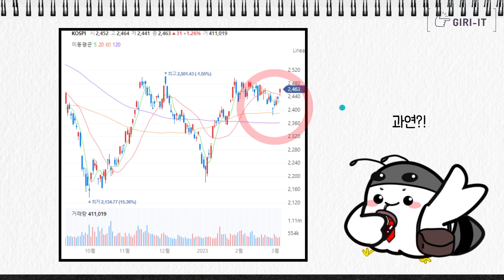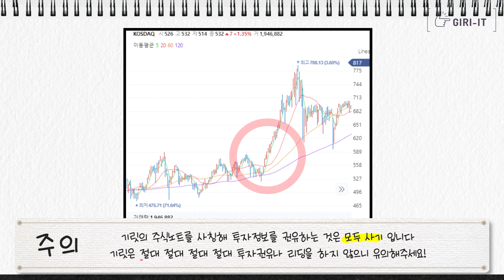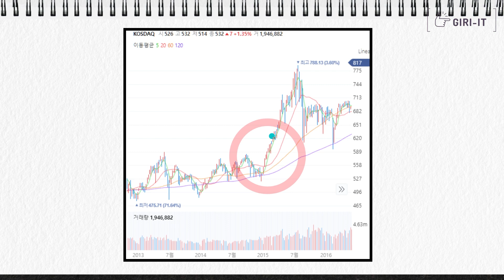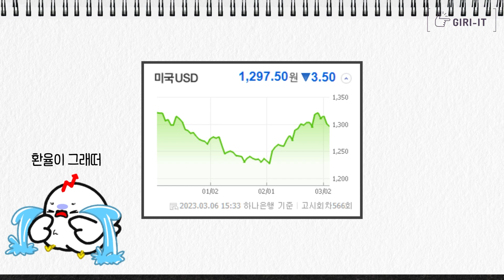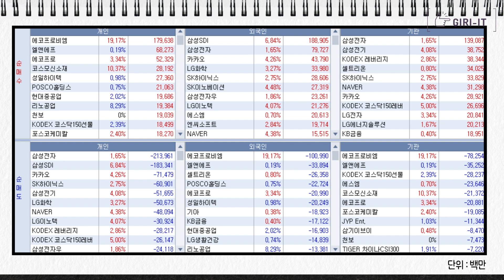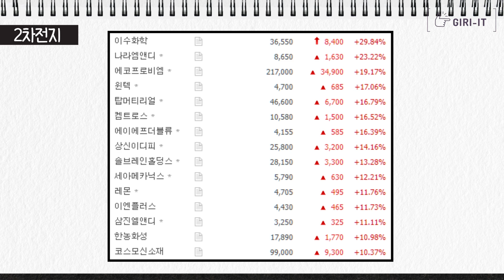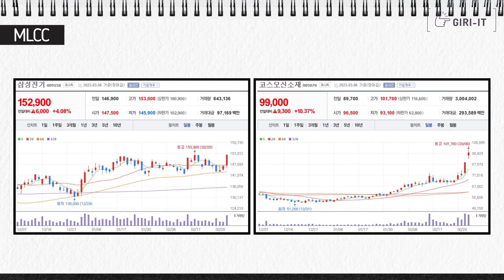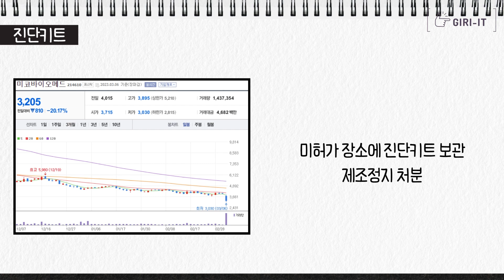"어라라? 큰일났네" 2차전지 외국인 기관이 엄청 던졌는데...?